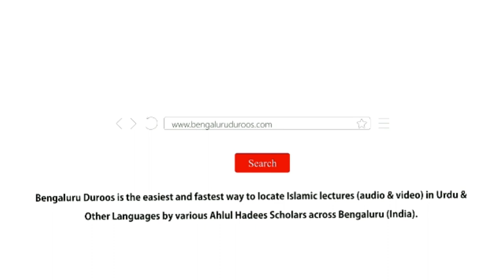Nawaqid Al-Islaam (Part 8) | Shaykh Dr. Abdul Muqeet Madani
Series: Explanation of the book "Nawaqid Al-Islaam (Nullifiers of Islaam)" written by Shaykh ul Islaam Muhammad Bin Abdul Wahhaab (ﺭﺣﻤﻪ ﺍﻟﻠﻪ)

Part 8 | Topic: Jadoo

٠٠٠٠٠٠٠٠٠٠٠٠٠٠٠٠٠٠٠٠٠٠٠٠٠٠٠٠٠٠٠٠٠٠٠٠٠٠٠٠